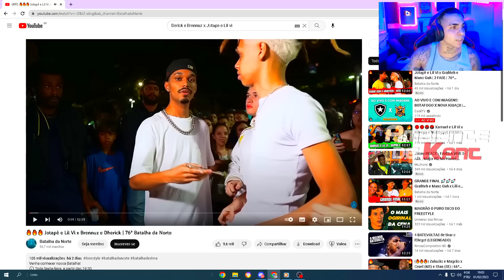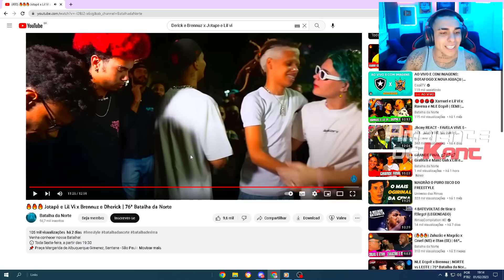KANT REAGE A JOTAPÊ E LIL VI X BRENNUZ E DHERICK (MUITO CHAVE) | Ambiente de Kant